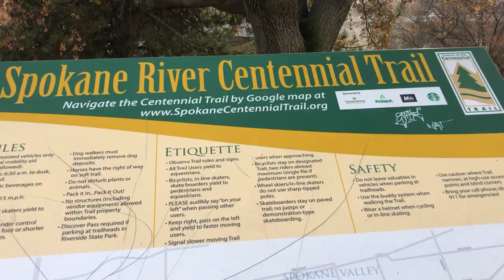Zags in Spokane - Gonzaga University